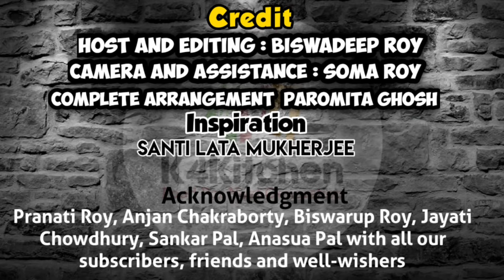নিরামিষ ডিমের কষা বা কালিয়া | Curry with vegetable eggs | Unique bengali recipe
আপনারা যদি আমাদের অনুষ্ঠান "রন্ধনে বন্ধন" অংশগ্রহণ করতে চান তাহলে নিচের লিঙ্ক টি ক্লিক করুন এবং ফর্মটি সঠিকভাবে পূরণ করে আমাদের কাছে পাঠিয়ে দিন, আমরা আপনার সঙ্গে যোগাযোগ করে নেব 🙏

You can find my form "K4KITCHEN Present Participants form of Randhane Bandhan "